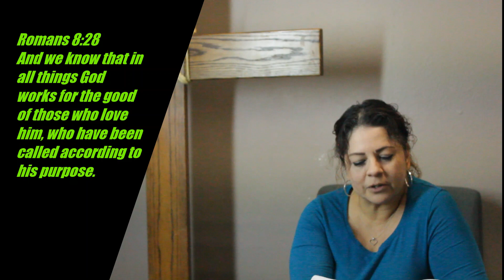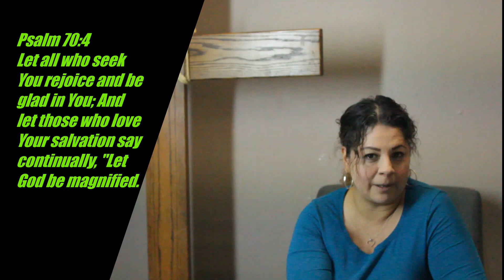April 18, 2020